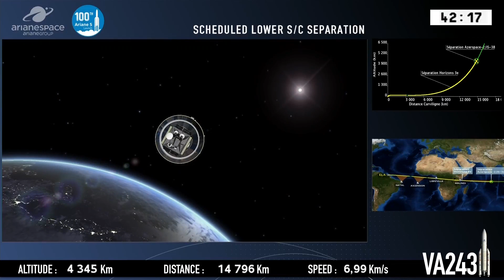Horizons 3e & Azerspace-2/Intelsat 3 satellites separation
Horizons 3e and Azerspace-2/Intelsat 3 satellites were successfully deployed 29 minutes, respectively 43 minutes, after being launched by an Ariane 5 ECA launch vehicle (Ariane Flight VA243) from Ariane Launch Complex No. 3 (ELA 3) at Guiana Space Centre in Kourou, French Guiana, on 25 September 2018, at 22:38 UTC (19:38 local time). Flight VA243 had an estimated payload performance of 10,827 kg (weight of the satellites plus the dual-satellite dispenser system and integration hardware).